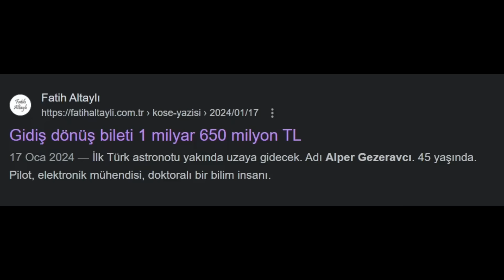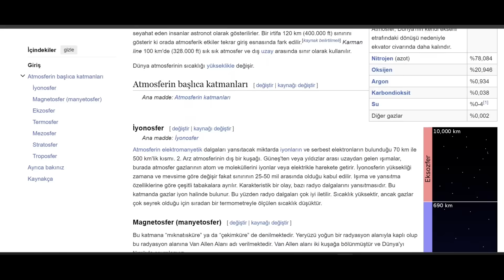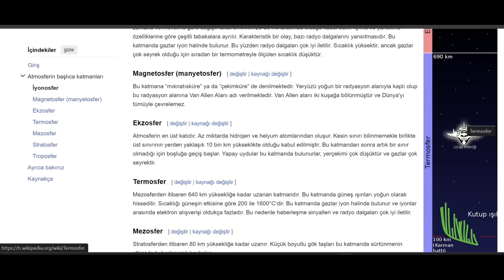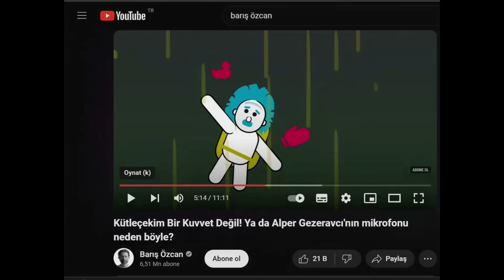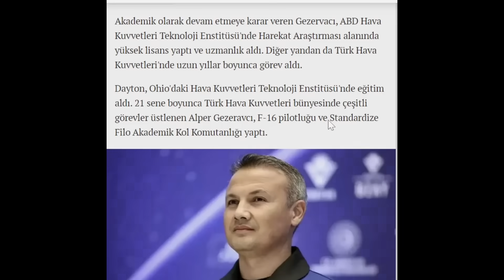Alper Gezeravcı Uzaydan Dönüyor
Uzaya çıkan ilk Türk Astronot Alper Gezeravcı uzaydan dönüyor.
Alper Gezeravcı uzayda neler yaptı.
Alper Gezeravcı uzayda hangi deneyleri yaptı.
Alper Gezeravcı canlı izle.